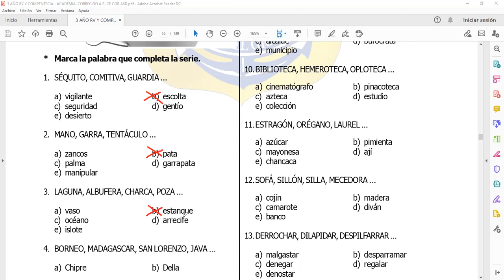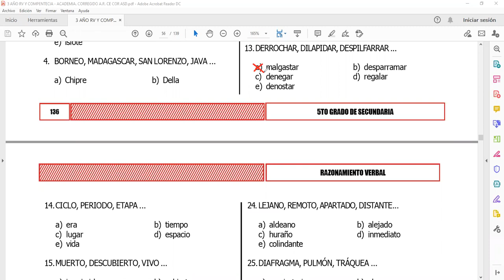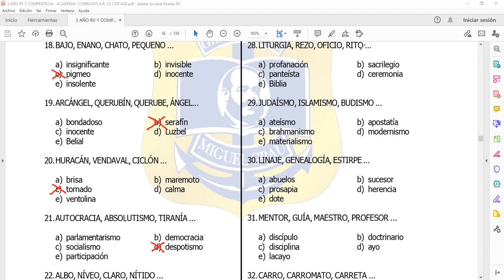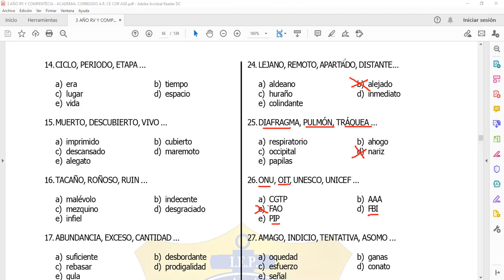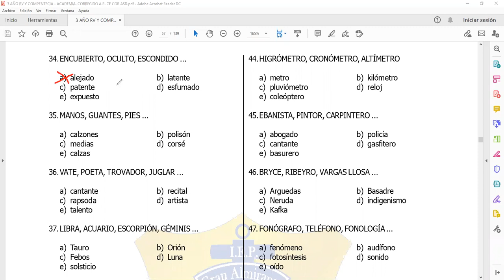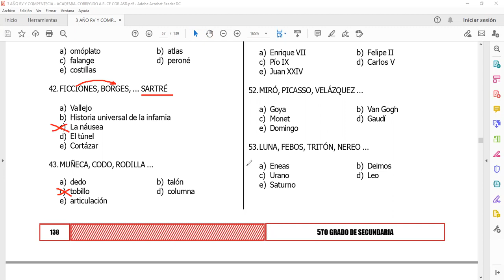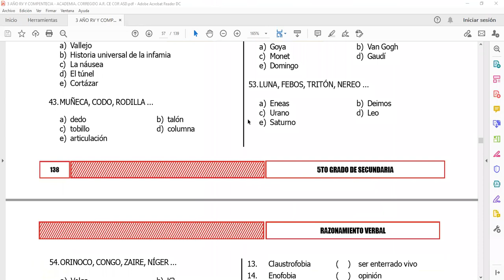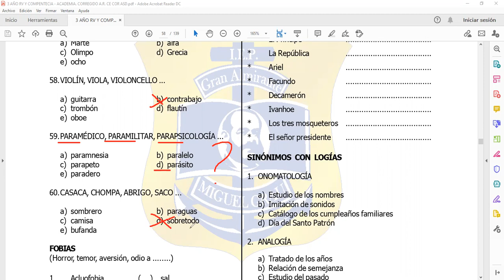SECUNDARIA QUINTO CLASE21 RV SERIES VERBALES OSCAR BERNACHEA